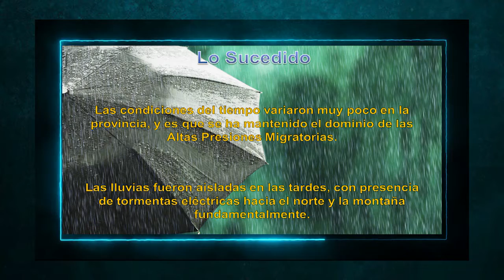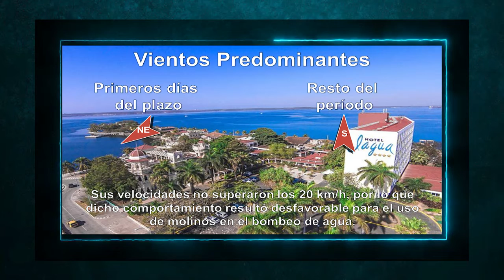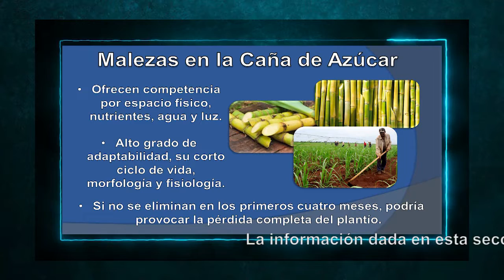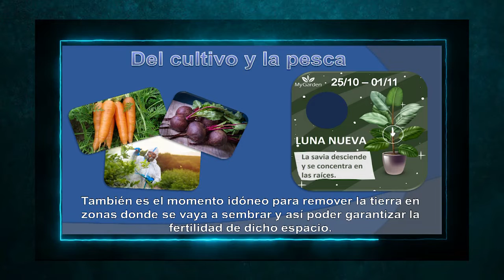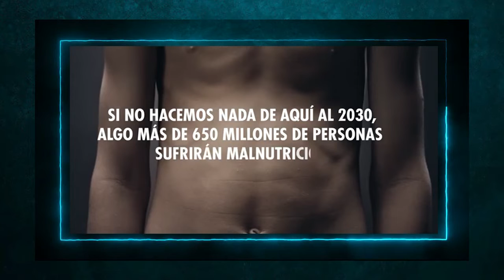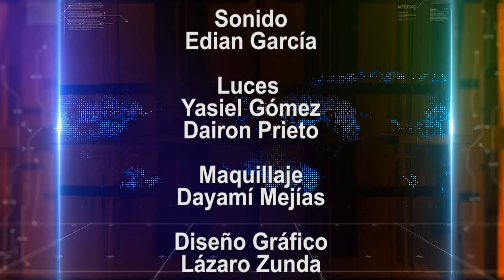Días internacionales ONU, una oportunidad para cuidar el entorno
Esta vez ponemos el tiempo a su favor mediante la interpretación y objetivos de los días internacionales que promueve la ONU, algunos con una marcada intención para proteger el entorno en que vivimos.